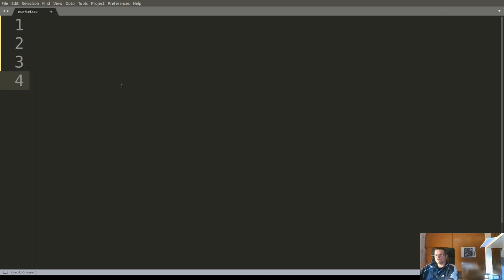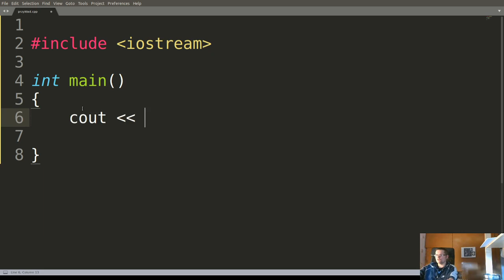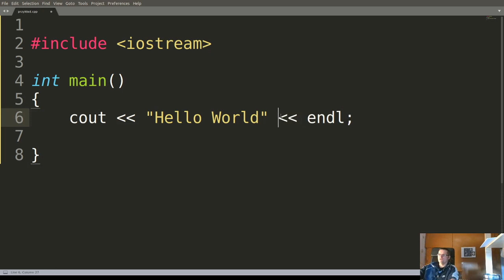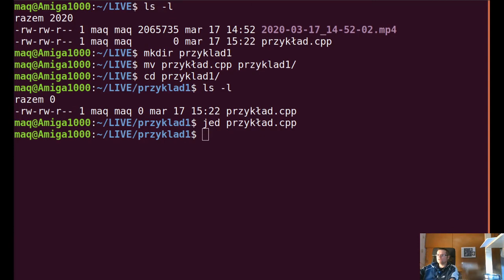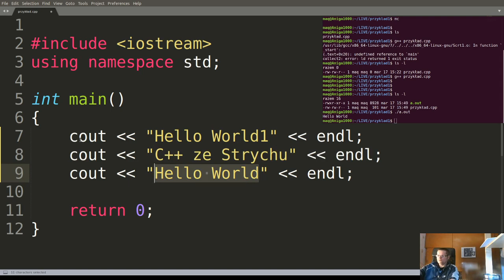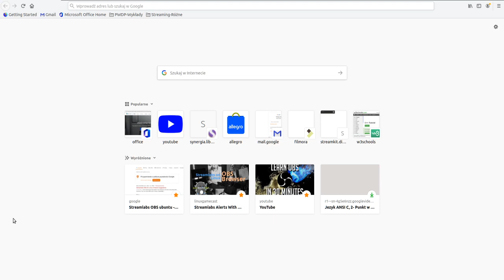CPP ze Strychu #1: Hello World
PWDP Wyklad1 HelloWorld.